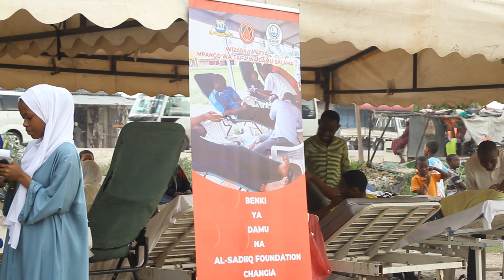M/H SUZAN PITA KUNAMBI KUKUU WA WILAYA YA MAKHARIBI "A" AKITOWA NENO UCHANGIAJI DAM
The planet Media ni channel bayo utaona mambo tofauti ya kijamii matukio, Habari na Burudani. Kariburi nyote